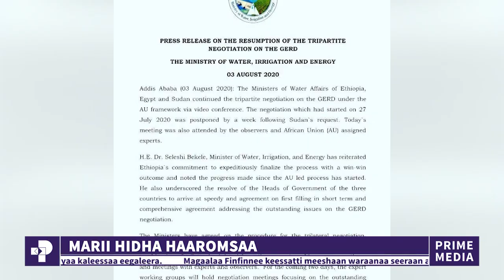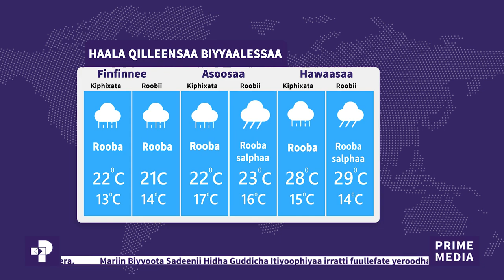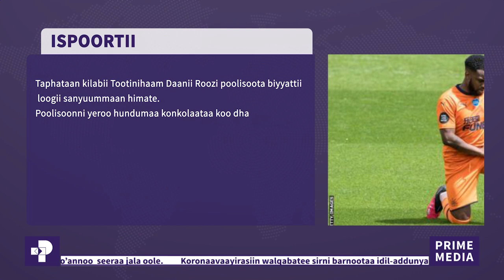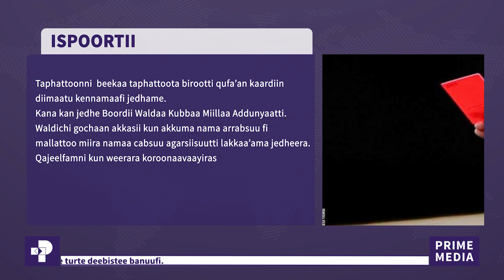ODUU PIRAAYIM: ADOOLESSA 28, 2012